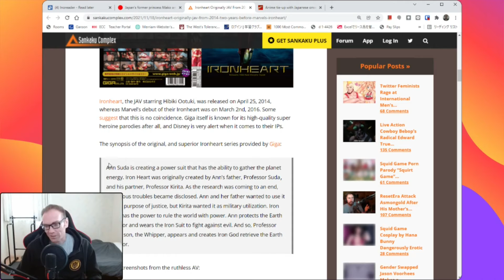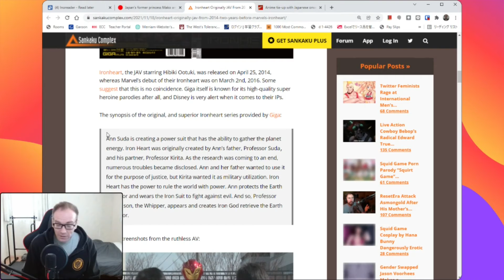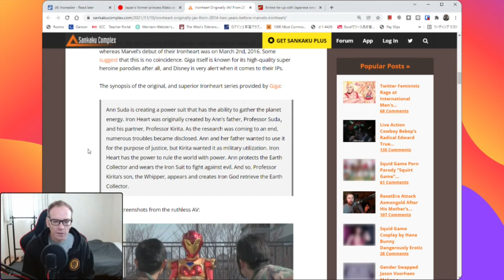Get on the Vaccine Train